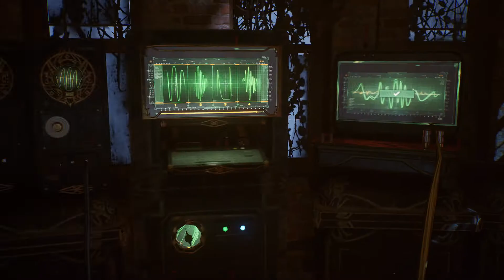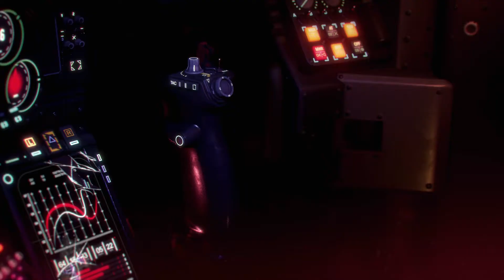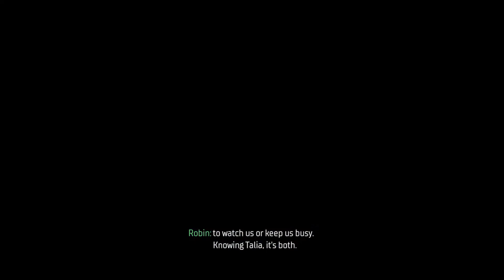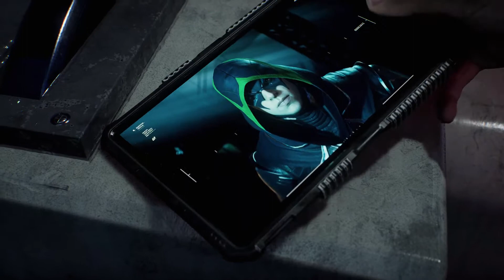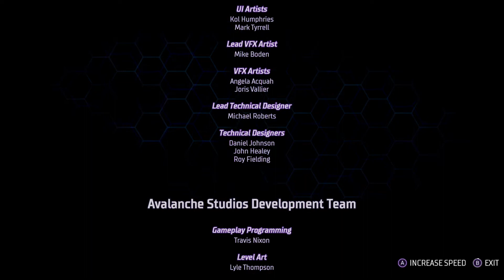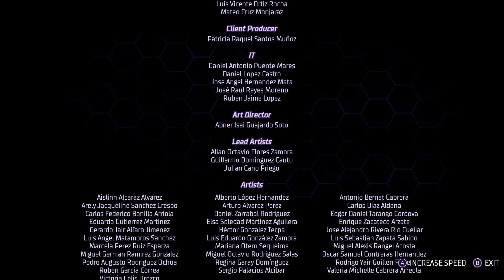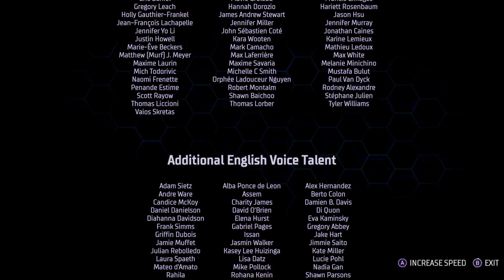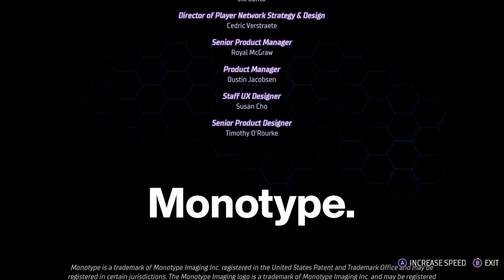Gotham Knights THE FINALE ... THE VERY LONG FINALE.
ITS THE FINALE !!!
I DIED ALOT and my controller kept erroring  in this episode, i apologise for this.

Part 8 of Gotham Knights Playthrough on the Xbox Series S.
After the death of Batman, Gotham turns to a chaotic city with no rule or help from the GCPD, especially since the loss of Commissioner James Gordon. In order to save Gotham from becoming more of a hellish breeding ground for criminals, the Batman family of Batgirl, Nightwing, Red Hood and Robin will join forces to save the city them and the Dark Knight swore to keep safe. while also investigating what happened to Batman that led to his death. At the same time, the group come into conflict with the Court of Owls, a secret society who have controlled the city for years without their knowledge.